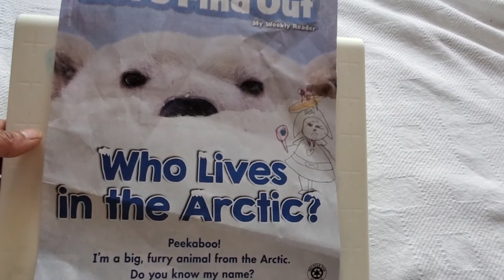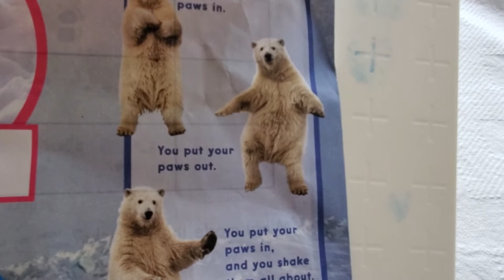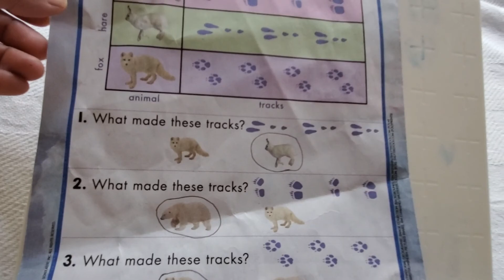Read With Me: Who Lives in the Arctic | Scholastic News | Early Readers | SistersLoves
👏👏👏 Read with my six years old daughters! This is the very first step to make your children love to read, as more as you can read with them. It's not only help your children reading, also will improve speaking and thinking ability. High - interest stories make reading fun! Stories have been tested for vocabulary and sentence length to help you make the right choice! A letter from an education specialist gives you valuable advice on how to read to your child and how to listen to your child read to you!

🏆🏆🏆"You are your child's first teacher ... the most important one!", said Priscilla Lynch, Ph.D.

About this book:
SCHOLASTIC NEWS
Who Lives in the Arctic
Scholastic News Is Fun and Easy to Use
Every print and digital feature engages first graders in any learning environment